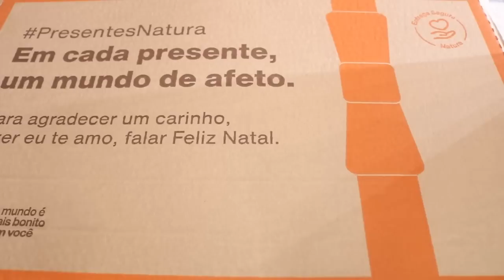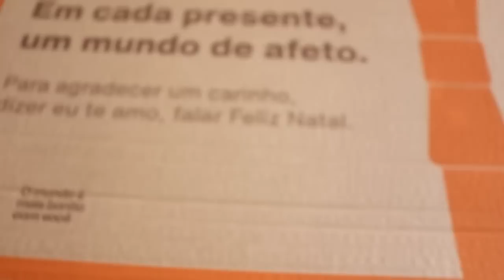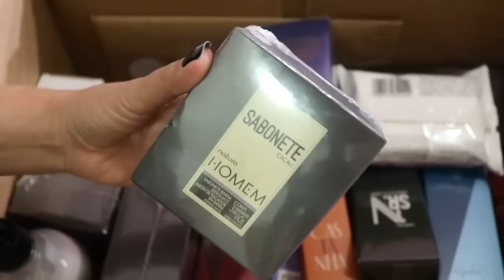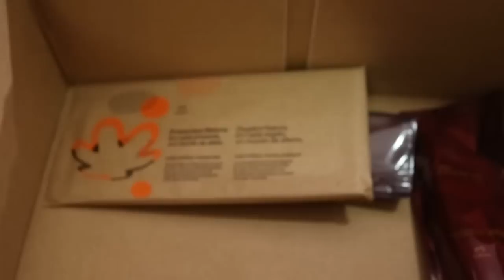Compra no site da NATURA: REPOSIÇÃO DE ESTOQUE PÓS NATAL 🛒🎁🤑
Bora conferir meu vídeo da compra no site da Natura?
Espero que gostem!! Abraços

CONTATO
Esmalte: Noite Intensa Anita + Preto Crystal Avon
REDE NATURA:
Cupom 25EXTRA
Cupom de 15% desconto válido por tempo limitado: TADEZEMBRO ou TA+MES